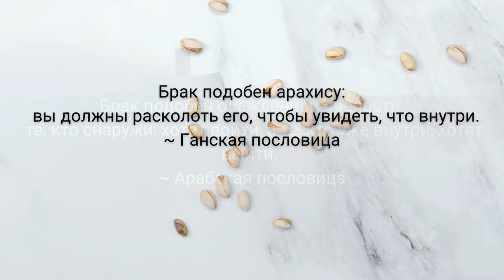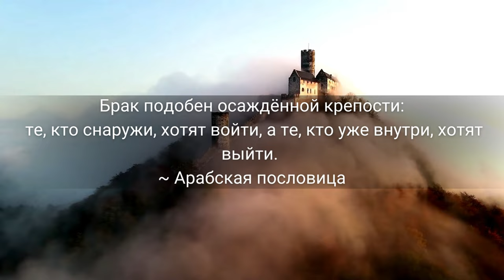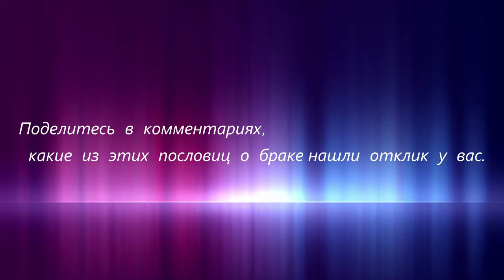Удивительные брачные пословицы. Кладезь мудрой информации...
Брак — это лихорадка навыворот: он начинается жаром и кончается холодом.
Семья — это кристалл общества.
Сборник  пословиц и поговорок - кладезь мудрой информации ...
 Набирайтесь мудрости...